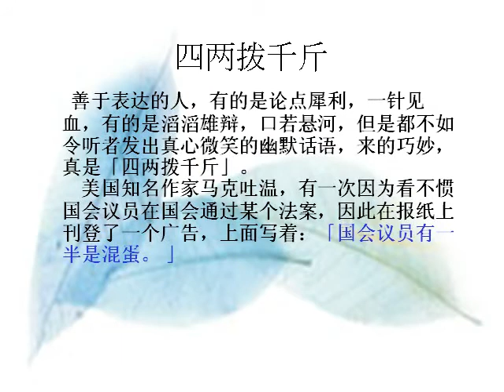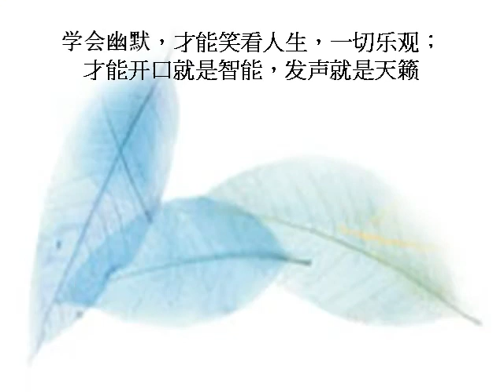用幽默雕塑智慧